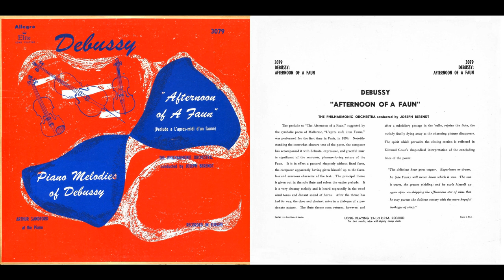The Philharmonic Orchestra - Afternoon of a Faun (Debussy) on Allegro Elite Records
Allegro Elite was a record label cobbled together by Eli Oberstein around 1953 from previous releases from the Royale record label- which had been issued within a couple of years of this record's release. Eli Oberstein made a living out of recycling the same material into "new" repackaged record titles to pawn onto the general public.

A-side:
Afternoon of A Faun (Prelud a L'apres-midi d'un faune)

Artist credit is for the [presumably the one from Berlin] Philharmonic Orchestra conducted by a Joseph Berendt

The B-side of this record consists of the contents of an EP that has already been posted to this channel

Girl With The Flaxen Hair
Arabesque Part 1
Arabesque Part 2

Arthur Sandford at the Piano

for providing the raw transfer of this album's A-side.